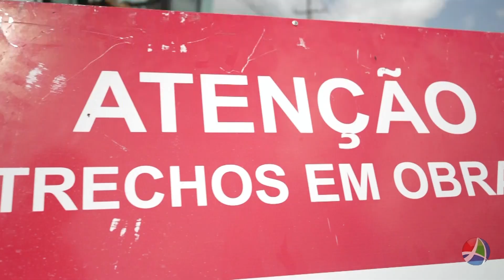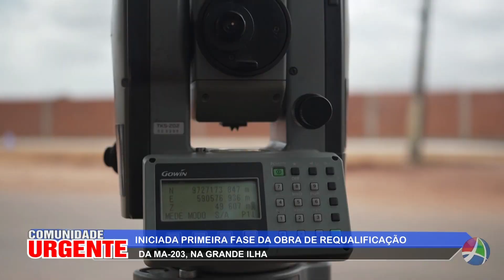COMUNIDADE URGENTE 26-07-24 - BLOCO 02